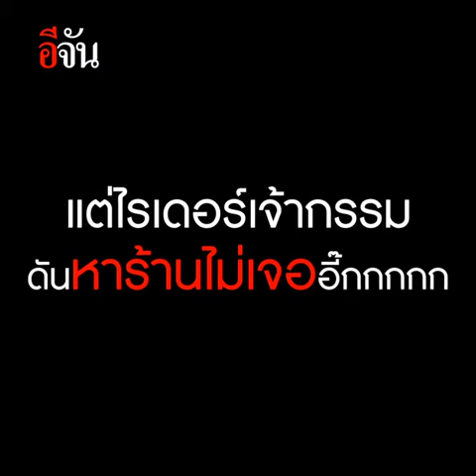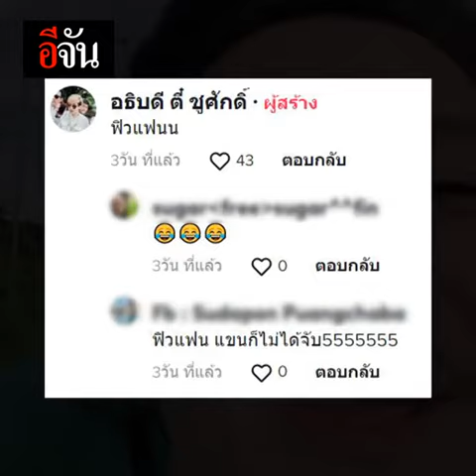ไรเดอร์ไปไม่ถูก “เดี๋ยวผมพาไปเอง” | อีจัน EJAN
ไม่มีปัญหา! ไรเดอร์หาร้านข้าวไม่เจอ แผนที่เข้าไม่ถึง ก็พาไปเองเลยสิคะ